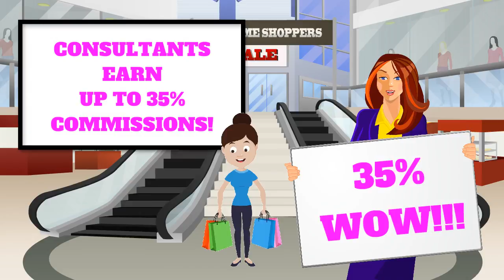Home Business Opportunity from Tupperware in March! Contact Wendy Wallace!